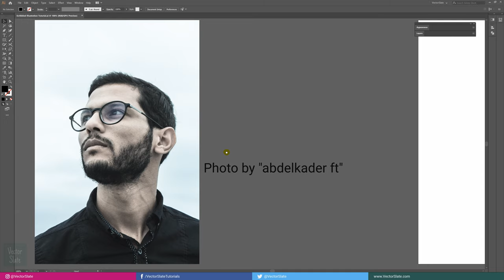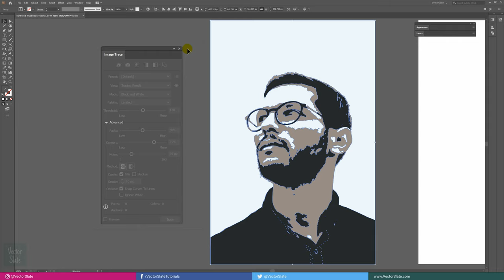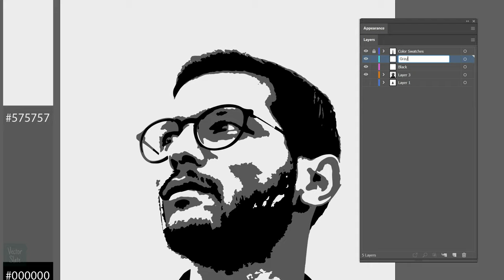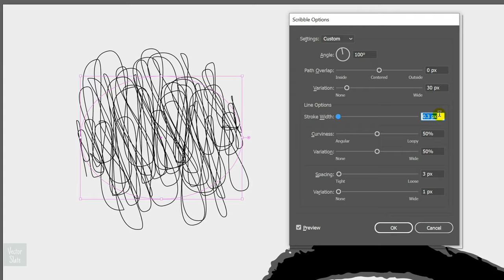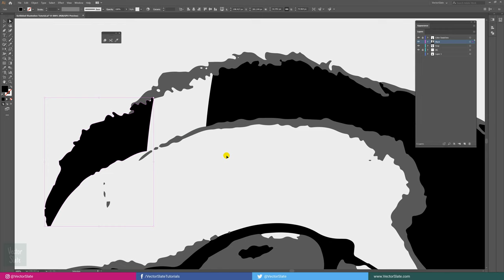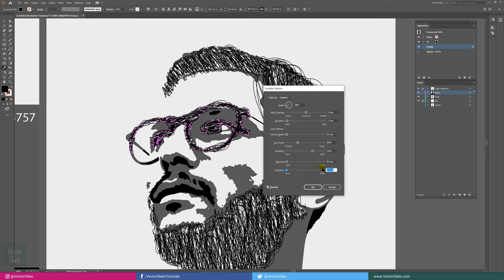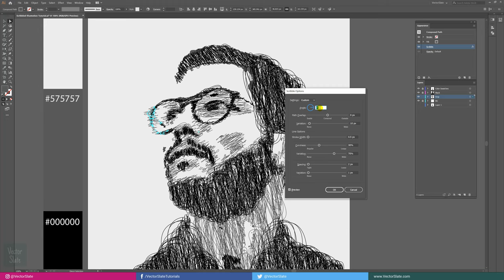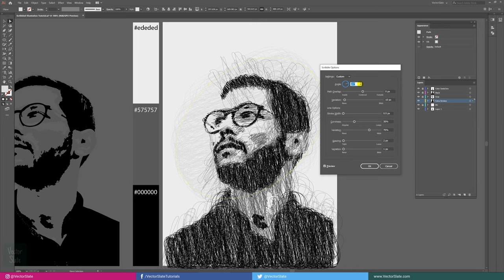Vector Portrait Sketch in Adobe Illustrator | Tutorial From VectorSlate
Hello World, In this video, I've shown you how to create Scribbled, Sketched Vector Line Art Portrait Illustration from your Photo in Adobe Illustrator. And you don't need to use Pen Tool, Pencil Tool, not even a Drawing Tablet. Everything can be achieved by a Photo with Good balanced Lighting.

I've explained the effect parameters before starting the face so I fast forwarded some parts which can be achieved using same method.

If you still have any questions then ask me in the comments below.